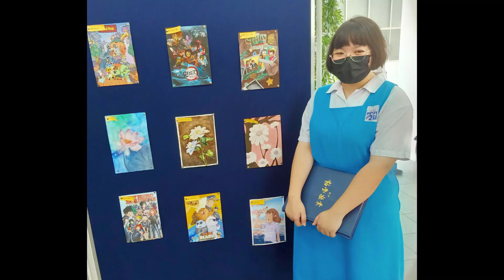Parents' Day July 2023